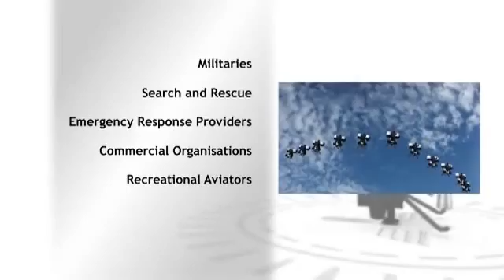Jetpack commercial applications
Martin Aicraft Company has been approached by over 2500  individuals interested in buying a Jetpack. In addition we have expressions of interest for over 3000 aircraft from the militaries, search and rescue organisations, first responders and commercial organisations. To explain some of the many applications we have created this animation.